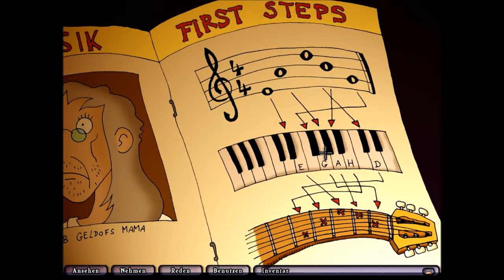Lets Talk 12 und Lets Play Ednabricht aus (deutsch) part20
Ostergrüße meinerseits und Edna, die in der Kirche ihr Unwesen treibt.